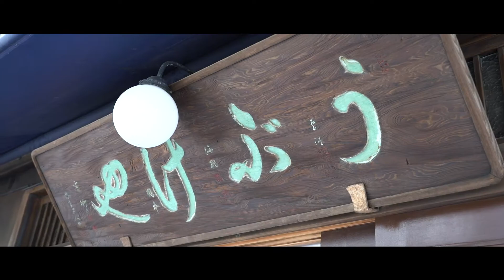【中央区工芸ものづくりの会】うぶけや Ubukeya ― 「産毛まで剃れる」と評判代々職商人が営む刃物店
１７８３年（天明３年）創業の刃物専門店。店名は「産毛でも剃れる、切れる、抜ける」と大阪の街で評判を呼んだことに由来。包丁、はさみ、毛抜きなど３００種類以上の道具を販売する。

ーー
東京の中央から、あなたに続く道。